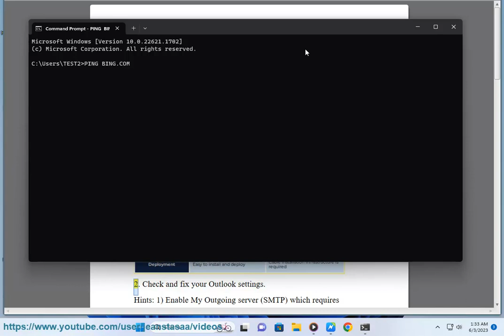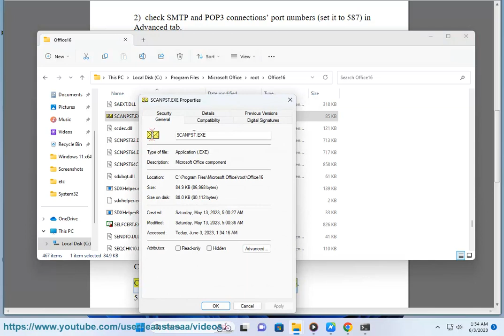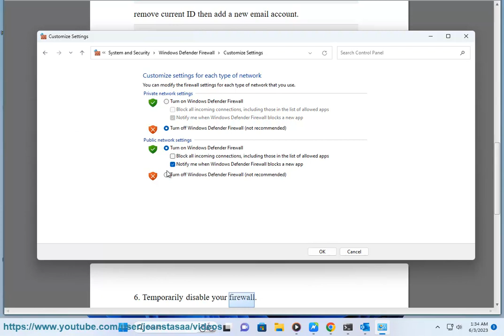Fix Outlook error 0x8004210B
Here's how to Fix Outlook error 0x8004210B.

The error code 0x8004210B means that the operation timed out waiting for a response from the sending (SMTP) server. This can happen for a number of reasons, such as:

* A problem with your internet connection
* A problem with the SMTP server itself
* A problem with your Outlook settings
* A problem with a third-party add-in

To troubleshoot this error, you can try the following steps:

1. Check your internet connection. Make sure that you are connected to the internet and that your internet speed is fast enough to send and receive emails.
2. Check the SMTP server settings in Outlook. Make sure that the SMTP server address and port number are correct.
3. Disable any third-party add-ins that you are using. Some add-ins can interfere with Outlook's ability to send and receive emails.
4. Repair your Outlook profile. If you have a corrupted Outlook profile, this can cause a number of problems, including the error 0x8004210B.
5. Reinstall Outlook. If none of the above steps work, you may need to reinstall Outlook.

If you are still having problems after trying these steps, you can contact Microsoft support for help.

Here are some additional tips to help you avoid this error:

* Keep your software up to date. Microsoft releases regular updates for Outlook, which can include fixes for problems that can cause this error.
* Use a reliable internet connection. A slow or unreliable internet connection can increase the chances of this error occurring.
* Avoid using large attachments. Large attachments can take longer to send and receive, which can increase the chances of this error occurring.
* If you are using a third-party add-in, make sure that it is compatible with the latest version of Outlook. Some add-ins may not be compatible with newer versions of Outlook, which can cause this error.